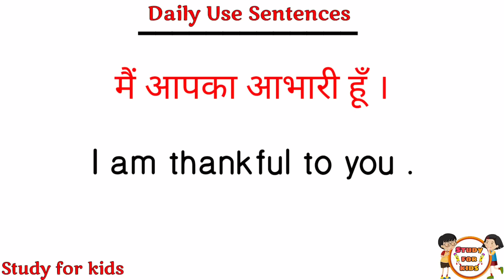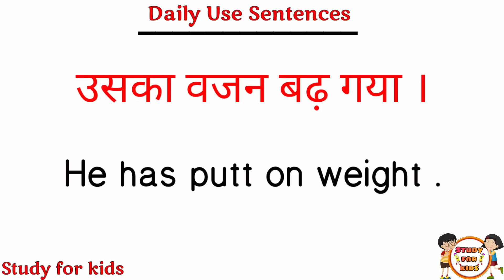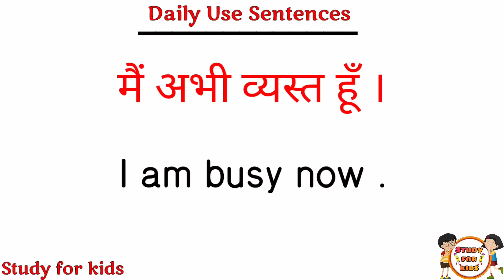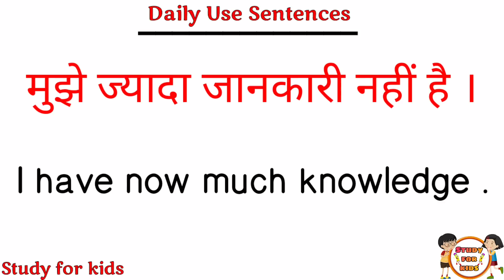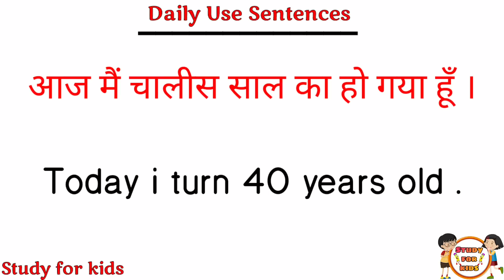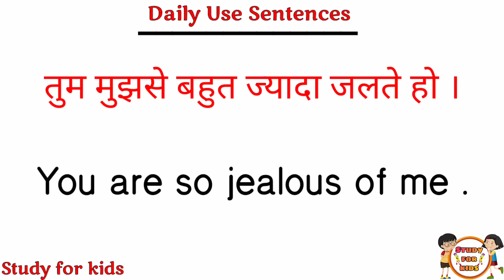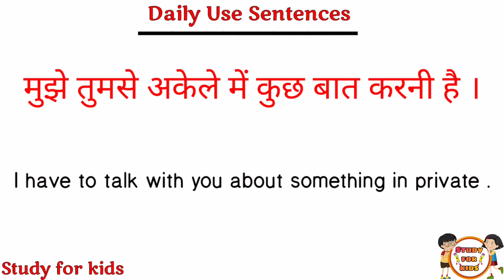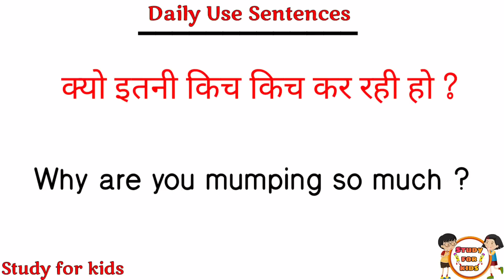अंग्रेजी पढ़ना कैसे सीखे | अंग्रेजी बोलना सीखे | इंगलिश बोलना कैसे सीखें | english kaise sikhe | Ep4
अंग्रेजी पढ़ना कैसे सीखे | अंग्रेजी बोलना सीखे | इंगलिश बोलना कैसे सीखें | english kaise sikhe | Ep2